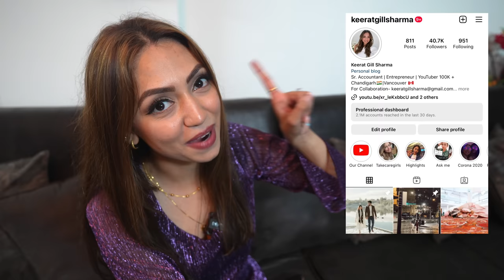Shopping In India for Wedding Outfits | Indian Designer Suits | Wedding Guest Outfits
You can place your outfit orders with Design N Style -
All outfits are worldwide available.